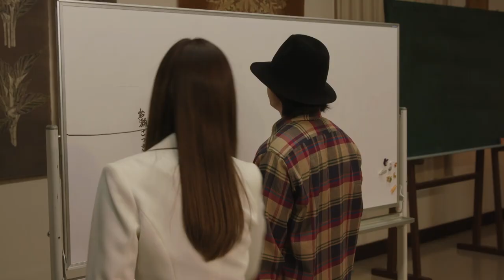TVドラマ「やれたかも委員会」最終話「太陽の塔編」予告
やれたかも委員会を訪れたのは、ソーシャルワーカーとして働く35歳の岩瀬さつき（MEGUMI）。女性の相談者に少し驚くオアシス（山田孝之）と、歓迎の意を示す月綾子（白石麻衣）、どっしりと構える能島譲（佐藤二朗）を前に、さつきは淡々と、10年前の出来事を語り出す。結婚を控えていた25歳のさつき（福田麻由子）は、越田圭介（小関裕太）に声をかけられ、仲良くなっていく。「入籍前に一度だけ、デートして欲しい。それであなたのことをあきらめる。」という越田の真摯な申し出に、これは神様が用意してくれた何かなのかも…と受け入れるさつき。観覧車から2人で眺めた太陽の塔。定食屋さんでおかわりをした豚汁。別れ際に彼に抱きしめられたときの感触と、わき上がった感情をフランクに語るさつき。委員会メンバー（佐藤二朗、白石麻衣、山田孝之）の間に、いつもとは違う緊張感が漂う。「やれたかも」とは何か？「やれたかも委員会」の存在する意味にまで迫る最終話。

▼作品情報
MBS・TBSドラマイズム
ドラマ「やれたかも委員会」

出演：佐藤二朗　白石麻衣(乃木坂46)　山田孝之
間宮祥太朗　勧修寺保都　小倉優香 / 浜野謙太　倉持由香 / 森永悠希　武田玲奈 / 永野宗典　江夏詩織　手塚とおる /
杉野遥亮　山本舞香 / 中尾明慶　森川葵 / 矢野聖人　山地まり / MEGUMI　福田麻由子　小関裕太　(エピソード順)

原作：吉田貴司「やれたかも委員会」(cakes・双葉社)
脚本：山崎淳也　橋口俊貴　山口雅俊
演出：山口雅俊
製作：ドラマ「やれたかも委員会」製作委員会・MBS

▼放送情報
MBS　毎週日曜深夜0:50～／TBS　毎週火曜深夜1:28～

▼配信情報
dTV・NETFLIX　毎週水曜深夜0:00～